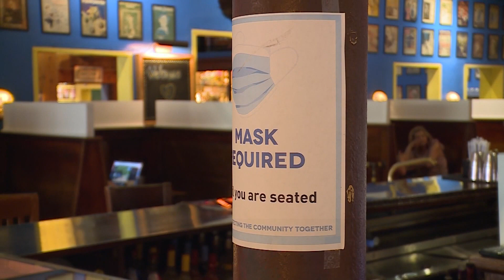Three area restaurants on Esquire's list of restaurants America can't afford to lose